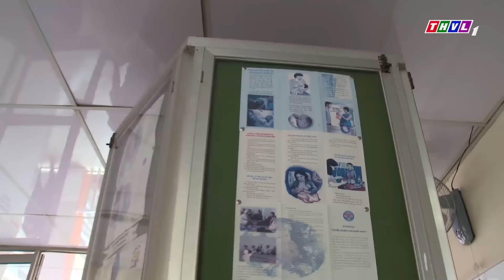THVL | Những nàng bầu hành động - Tập cuối[5]: Mọi người đang vui vẻ thì mấy bà bầu đau bụng sinh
Những nàng bầu hành động kể về 4 người phụ nữ, 4 người bạn thân thiết với những hoàn cảnh khác biệt nhưng cùng chung niềm hạnh phúc sắp được làm mẹ có khao khát, có chờ mong và cả những sai lầm, mất mát khổ đau. Tất cả mọi trải nghiệm dù cay đắng hay ngọt ngào của họ đều được lột tả chân thực và hài hước. Với sự tham gia của Lan Phương, Thanh Trúc, Hà Trí Quang, Kiều Minh Tuấn, Diệp Bảo Ngọc, Kim Xuân, Hữu Châu, Phương Dung,… bộ phim Những nàng bầu hành động được phát sóng lúc 20h từ Thứ Hai đến Thứ Sáu hàng tuần trên kênh THVL1. Bắt đầu từ 10/10/2017.